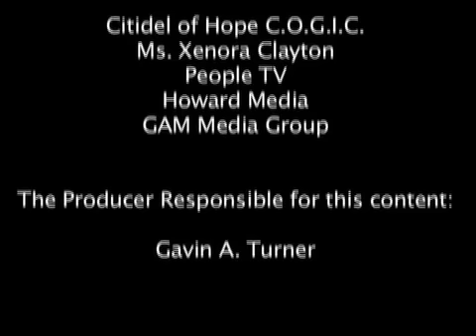Atlanta TV News Anchor Jovita Moore on the red carpet of the 2010 Trumpet Awards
Regina interviews Atlanta News Correspondent Jovita Moore on the Red Carpet of the 2010 Trumpet Awards.